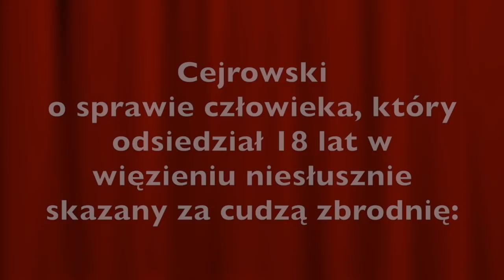Cejrowski o sprawie Komendy: urzędasy do więzienia na 18 lat!